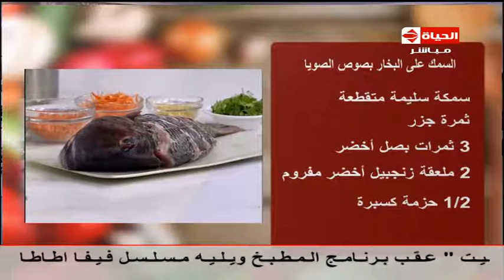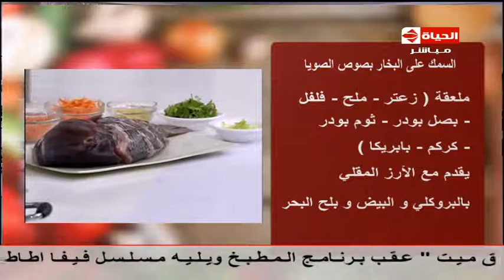المطبخ - الشيف /يسري خميس - طريقة عمل "السمك على البخار بصوص الصويا "almatbkh